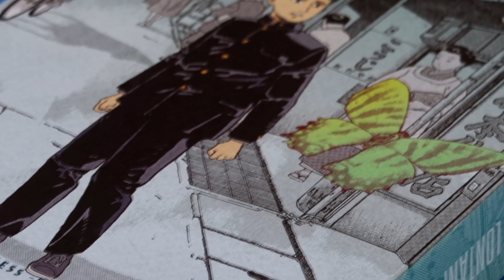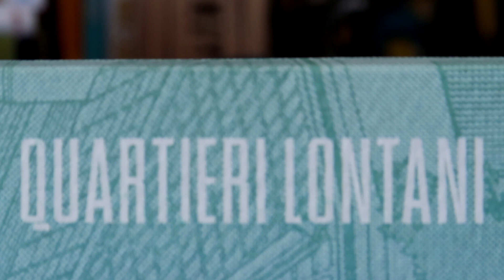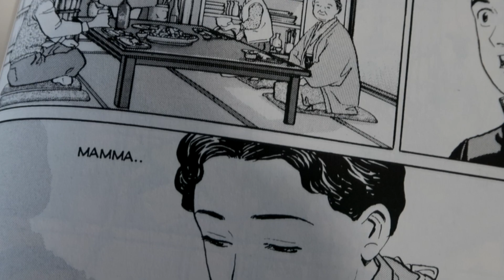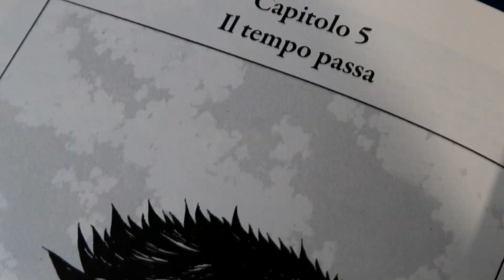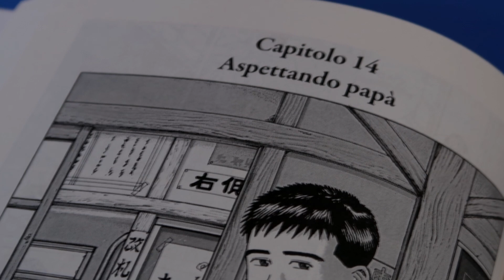RIVIVERE LA PROPRIA INFANZIA UNA SECONDA VOLTA!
LINK AMAZON "QUARTIERI LONTANI":